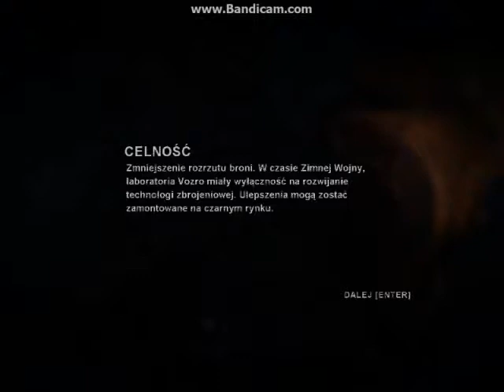Dark Sector odc.10 Rostowski zostaw moje pieniądze.